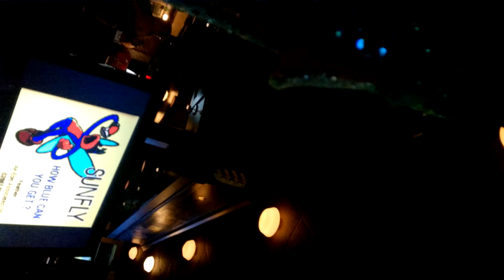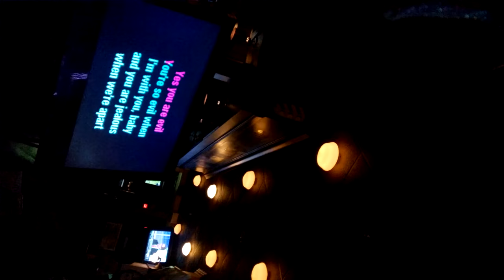Checking out the chicks at Thursday night Karaoke at McFadden's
[recorded May 7 at 10:31 PM.]
Trying to see how Blue I can get.
In this video, I was about to go up to sing a BB King song, and I was trying to turn on the light for video, but it wouldn't turn on, and I thought that was strange, at the same time I was capturing the pretty lady Dawn texting friends about this place.

That day I decided to try out some Blues, and the first one that I found in the Karaoke book of songs listed by artist was the one by BB KIng. The song is sometimes referred to as "Downhearted" but officially titled
"How Blue can you get"
The most memorable lyrics of that song are:
"I gave you a brand new Ford
But you said, "I want a Cadillac"
I bought you a ten dollar dinner
And you said, "Thanks for the snack"
[please note that the song was performed most frequently in the 50s, when a 10 dollar dinner was pretty expensive]

I let you live in my penthouse
You said, "It was just a shack"
I gave seven children
And now you wanna give 'em back"